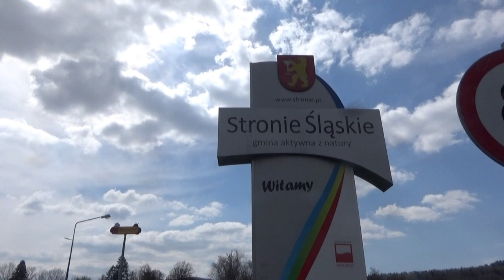Hodowla i Smażalnia Pstrąga w Goszowie pięknym zakątkiem Ziemi Kłodzkiej 29 kwietnia 2022 r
Link do filmu:
Goszów to wieś łańcuchowa leżąca wzdłuż Białej Lądeckiej, pomiędzy Stroniem Śląskim a Starym Gierałtowem, u stóp Sowiej Kopy w Górach Złotych i Łyśca w Górach Bialskich, na wysokości około 490-530 m n.p.m.
Podział administracyjny:

W latach 1975–1998 miejscowość administracyjnie należała do województwa wałbrzyskiego.
Historia:

Pierwsze wzmianki na temat wsi pochodzą z 1347 roku. W okresie od XV do XVII wieku powstała tu kopalnia i kuźnia. W 1838 roku Goszów kupiła Marianna Orańska, była to wtedy jedna z większych wsi w okolicy. W tym okresie w miejscowości istniały 83 budynki, 2 młyny wodne, tartak i wytwórnia oleju. Wieś była wtedy popularnym letniskiem, odwiedzanym w drodze do Puszczy Jaworowej. Do rozwoju wsi przyczyniło się sąsiedztwo zbudowanej w 1864 roku huty szkła.

Po 1945 roku Goszów zachował swój rolniczy charakter, przez pewien czas w sąsiedztwie miejscowości funkcjonował kamieniołom na zboczu Sowiej Kopy. Tworząc w 1967 r. miasto Stronie Śląskie najniższą część wsi włączono do miasta. W 1978 roku 1978 roku były tu 33 gospodarstwa, a w 1992 roku było ich 27. Wikipedia.